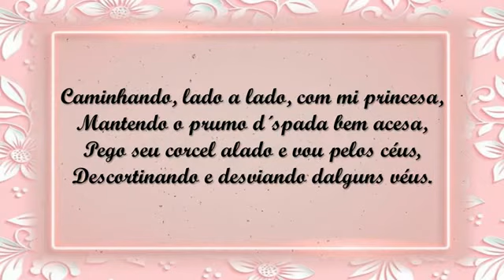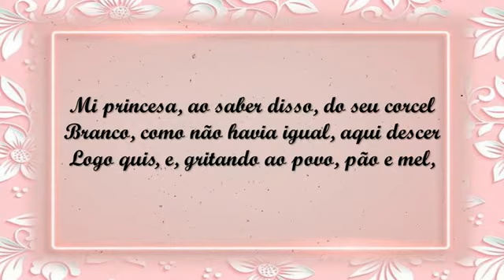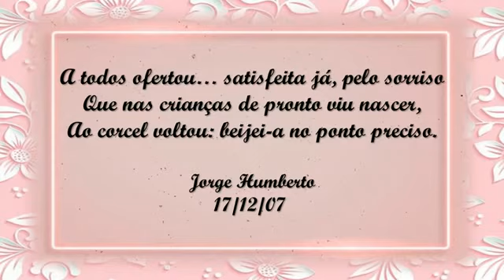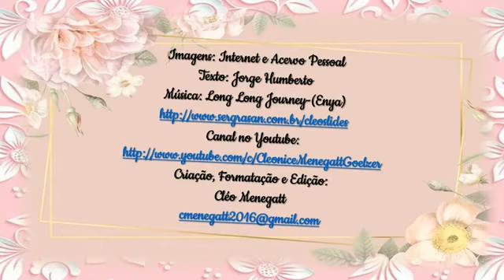A Boa Princesa Jorge Humberto C M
"E a gente segue
driblando o medo e trabalhando
A CORAGEM,
escolhendo os melhores caminhos,
acreditando na própria intuição,
caindo e levantando mais forte,
pois viver é um exercício de superação!"

Inês Seibert